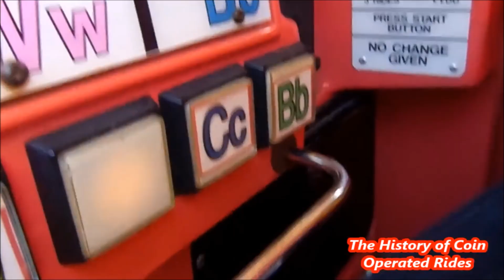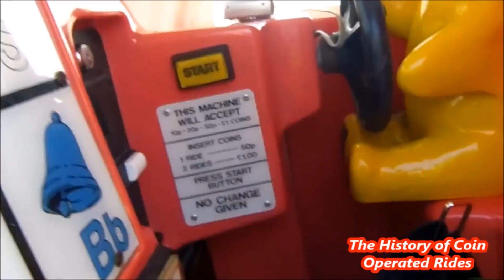1990s RG Mitchell Coin Operated Campervan Kiddie Ride - Sooty & Co.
Filmed at Joyland, Great Yarmouth on April 8th 2017.

Manufactured by R G Mitchell of Skegness, the Sooty Campervan ride was released in 1996.  It features an interactive game with voice over by Matthew Corbett.

Having been part of our sister channel Skylark24 since 2010, The History of Coin Operated Rides finally has its own YouTube channel!  If you have any old photographs or video footage of coin operated rides which you wouldn't mind sharing with us, please email Thank you!

This video was originally published on Skylark24 on July 24th 2017.  It had 25,260 views at the time of deletion!